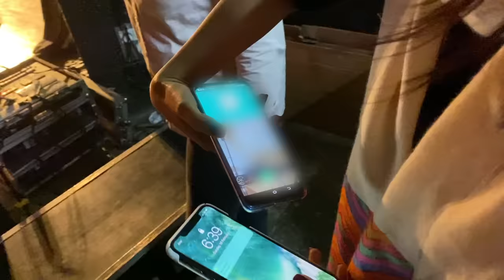MESSAGE TO THE YOUTH - VLOG 16